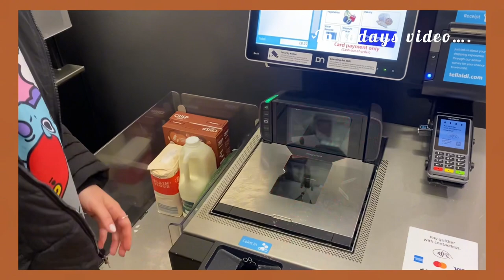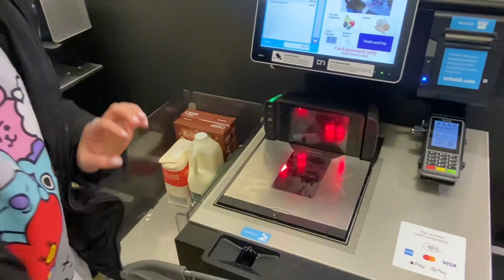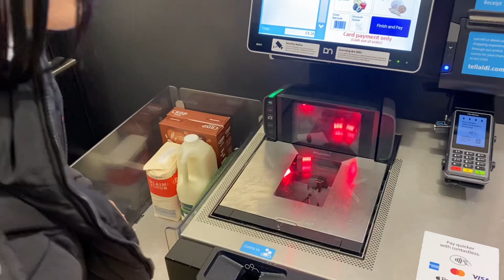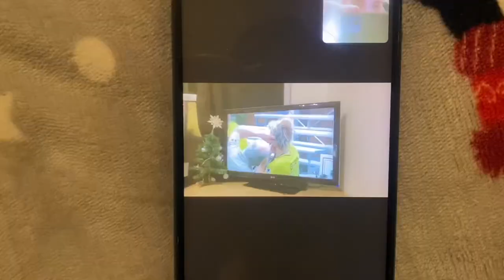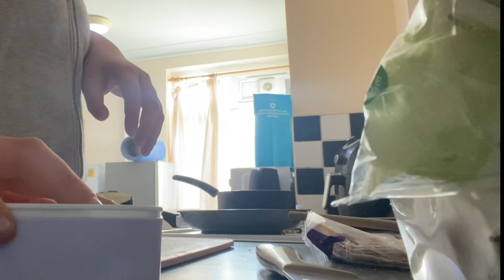(Living Alone Diaries) Days in my life 🌸/Shopping,cleaning,Cooking and more /Rhianna.Oakley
HIYA LOVES,

I just wanted to say thank you so much for the love on my last video and thank you for 1K Views❤️

In todays video, I did shopping and spend time with my little sister we had a lot of fun filming this so I hope you guys like it 🌸

Have amazing rest of the week🌸